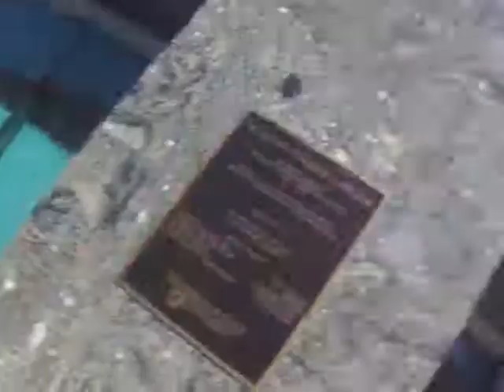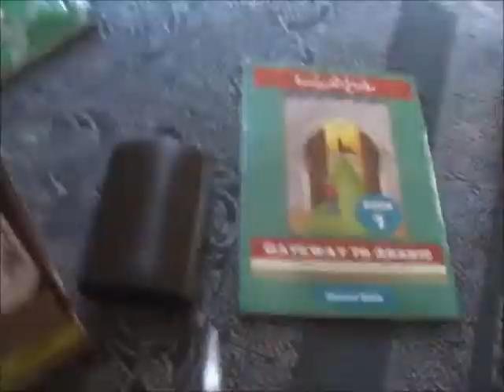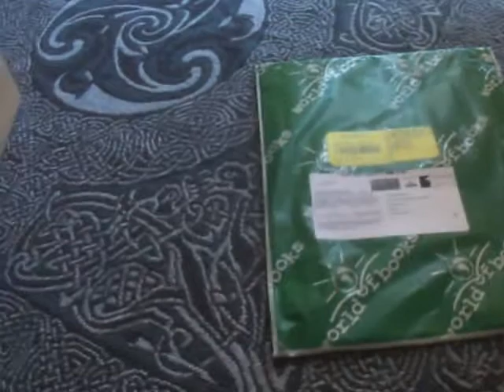vlog-2016-09-27- Tuesday - A very busy day in the life. - I delivered the package! :D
A bit long but it's not all in my room. :) Campus and into Pullman. I created this video with the YouTube Video Editor and Windows Movie Maker to do some cutting out of video.. *snip snip snip* Thank you for watching and have a nice day.